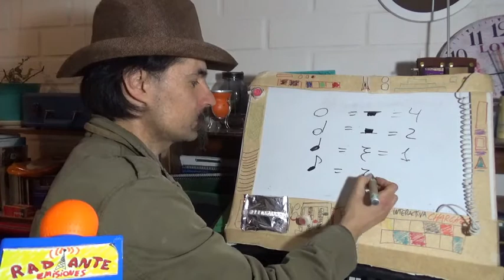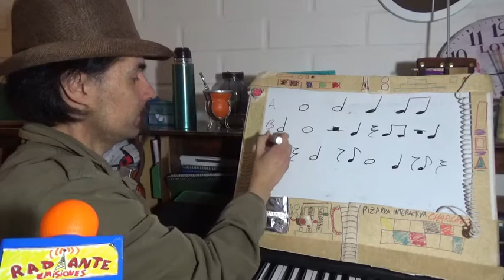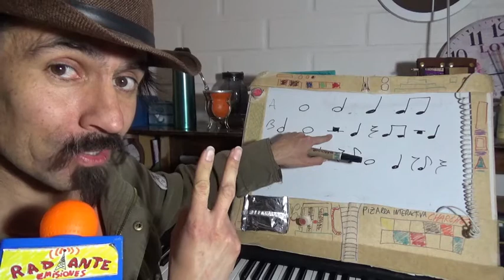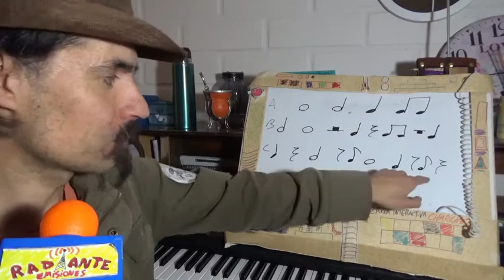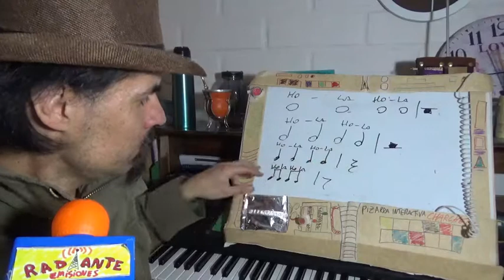Radiante Enseñante: Lectroescritura Musical 4, figuras y silencios con Canción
Cuarto video de esta serie donde vemos elementos de la lectoescritura musical. Reforzamos las figuras rítmicas pero esta vez poniendo atención a los silencios, ejercitamos la lectura rítmica yyyyy aplicamos todo con una canción charcheta, además como siempre echamos la talla entre contenido y contenido. Si quiere pase y vea. ¡¡Guena compaires, guena comaires!!